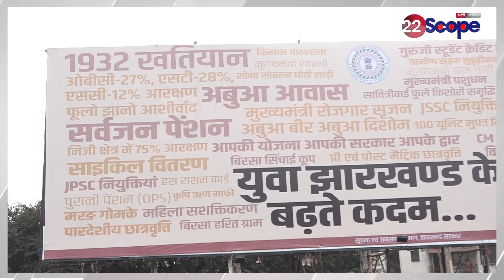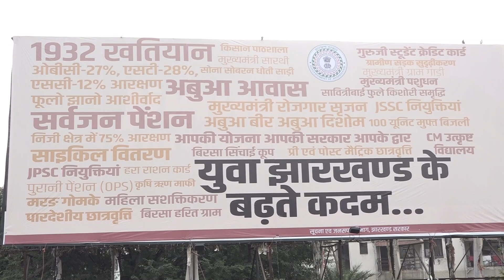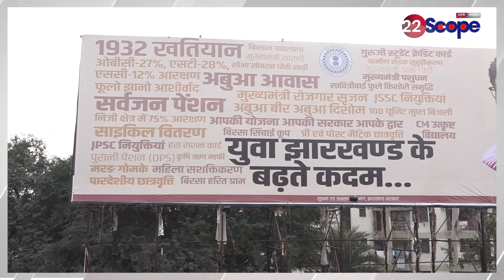1932 समेत Hemant Sarkar में 4 साल में क्या क्या हुआ पोस्टर के माध्यम से बताया जा रहा देखिए वीडियो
1932 समेत Hemant Sarkar में 4 साल में क्या क्या हुआ पोस्टर के माध्यम से बताया जा रहा देखिए वीडियो About Channel:
22Scope is a leading digital media platform of Jharkhand & Bihar. We are highly reliable and most trusted for political news, sports news, educational news, etc.

22Scope Live TV | 22 Scope | Hindi News | 22 Scope लाइव

CHANNEL AVAILABLE
JIO TV SETTOP BOX Channel No - 1475
VI
ROCK TV